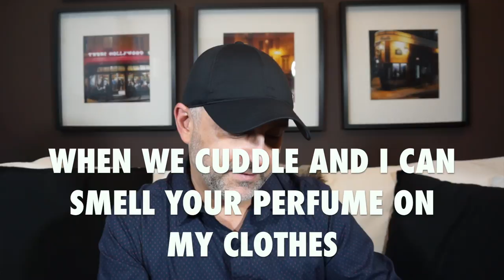Tauerville Stories Scents Review (First Impressions) + Win Samples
Tauerville Stories Scents Review (First Impressions)

This is my Tauerville Stories Scents Review (First Impressions) Video. This is a quick first impressions video for three Tauerville Stories Scents that I was able to purchase several months ago. Hyacinth and a Mechanic Andy Tauer launched late last year which I shot a first impressions review but the other two fragrances featured in this video: He Left His Cologne in My Bedroom and When We Cuddle and I Can Smell your Perfume on My Clothes are from earlier this year when Andy Tauer made his appearance here in San Francisco. These three Stories Scents only are sold when Andy makes a personal appearance so you can only buy them at those appearances as they are not sold online or at any stores. So please watch to find out all about these three Tauerville Stories Fragrances and next time Andy Tauer is making an appearance get yourself a bottle of all three or whichever sounds best to you!

The Tauerville Stories Fragrances: Hyacinth and a Mechanic, He Left His Cologne in My Bedroom and When We Cuddle and I Can Smell your Perfume on My Clothes were purchased by me for this review. The views and opinions Tauerville Stories Fragrances: Hyacinth and a Mechanic, He Left His Cologne in My Bedroom and When We Cuddle and I Can Smell your Perfume on My Clothes are all my own.

😎😎😎 You Like My SPECS? 😎😎😎 They are stylish Reading Glasses.

😎 Gamma Ray 3 Pairs Deluxe Classic Style
😎 White Clear Wayfarer Style Reading Glasses
😎 GAMMA RAY 3 Pack of Vintage Style Bifocal Sunglasses

📚📚📚 Do you like to read about Perfume, Fragrances, Scents? 📚📚📚 Check out links to books below. I Recommend! ⬇️⬇️⬇️